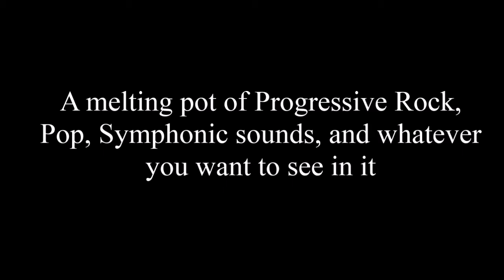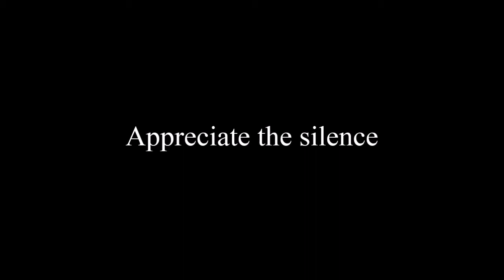S&M - Favete Linguis (teaser)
Here is a preview of our upcoming album, enjoy!